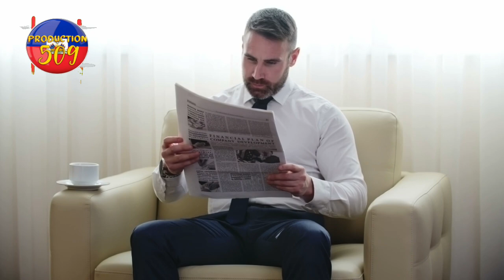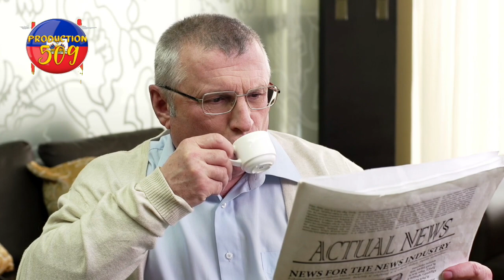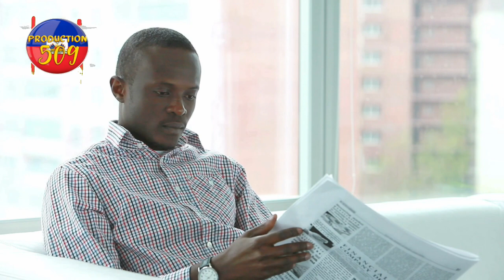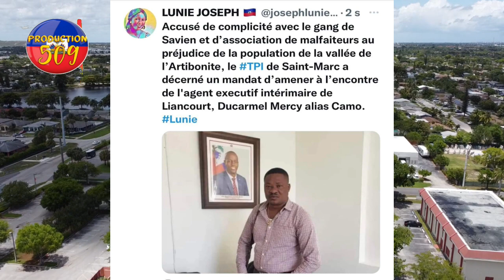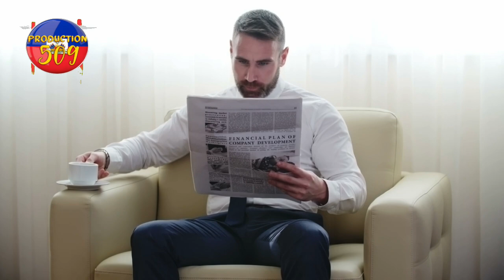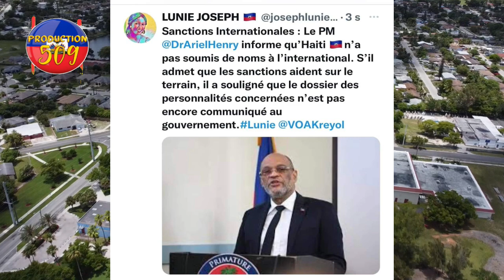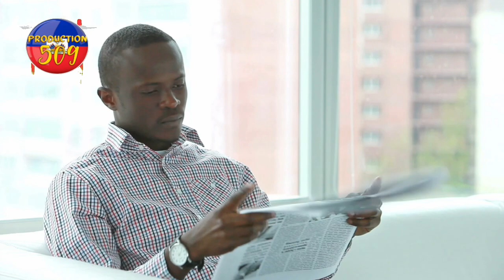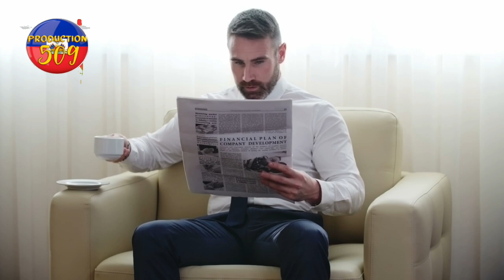Yon manbo detripe yon matlot li ak kout manchèt nan fe chèf bandi izo kriye pou bobot madan maryel t